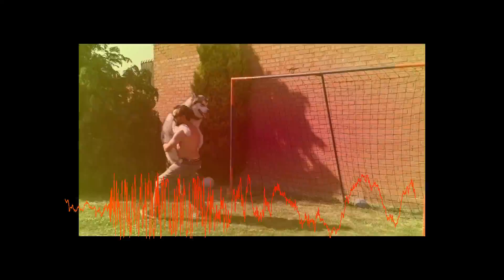Ik ga een dutje doen!